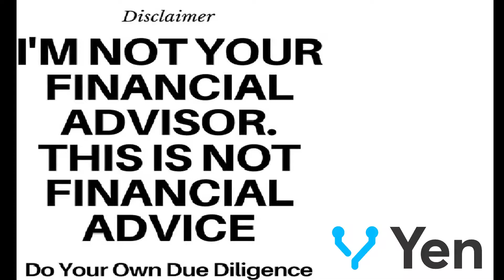ASIC std: the epidemic hAnt virus!! how to stay safe...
Don't mind me just mining some Blocks

START THE JOURNEY
💻 Join us at the PUB!
💰Get a Coinbase Wallet! Sign up!